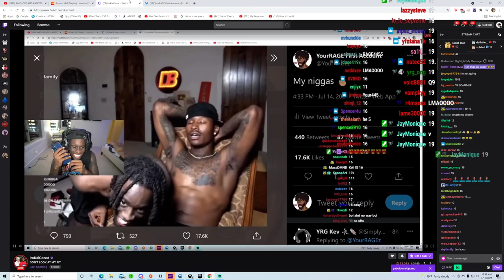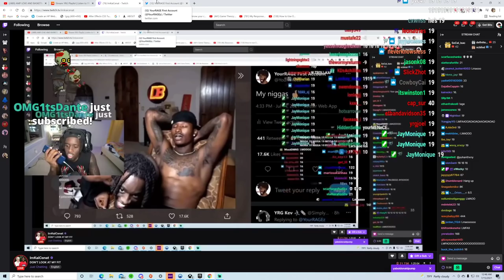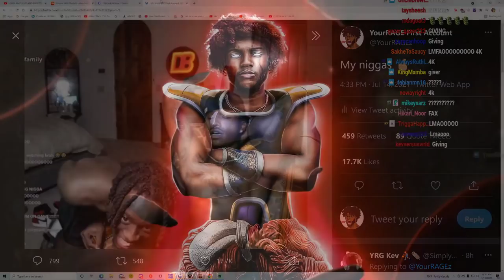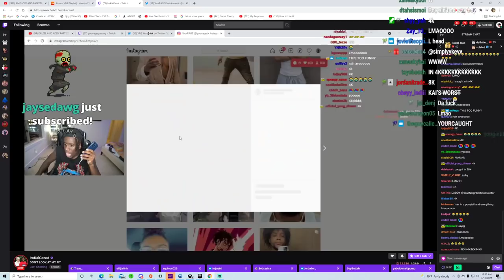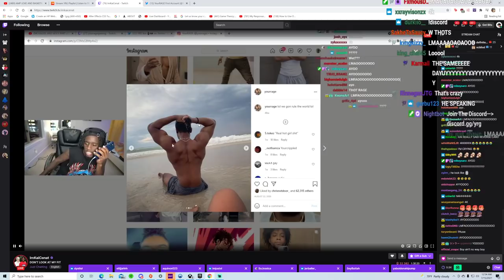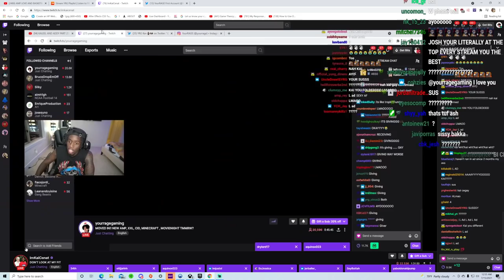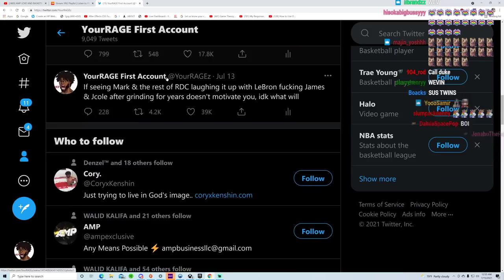YourRAGE Calls Kai About His Sus Picture With Duke And Gets Himself Exposed